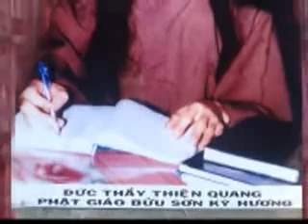Đức Thầy Thiện Quang